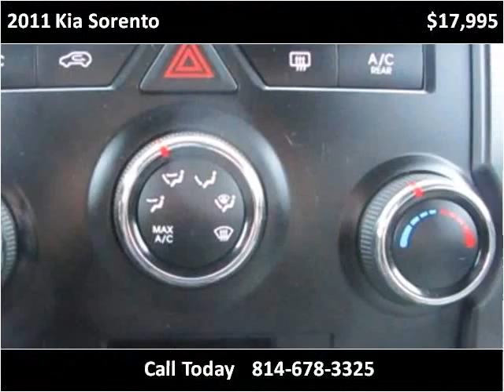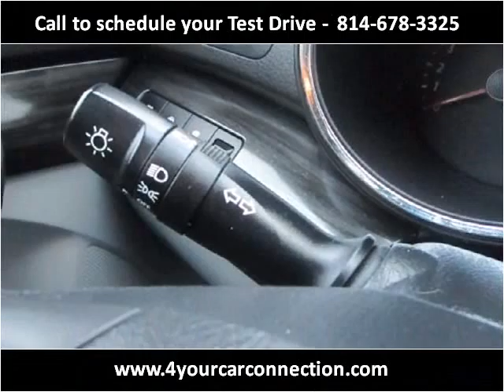2011 Kia Sorento Used Cars Cranberry PA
This 2011 Kia Sorento is available from 4 Your Car Connection.